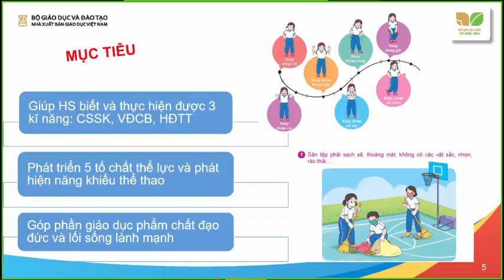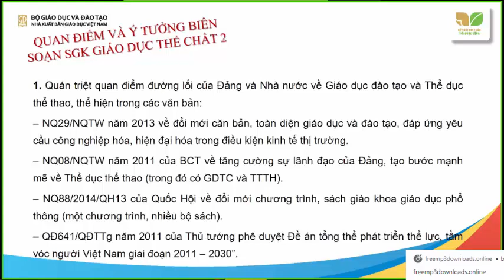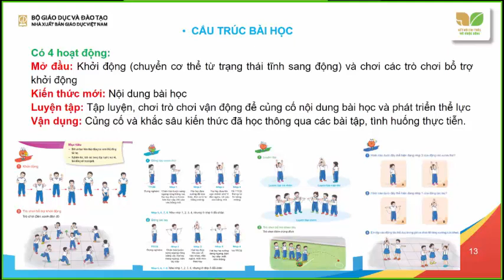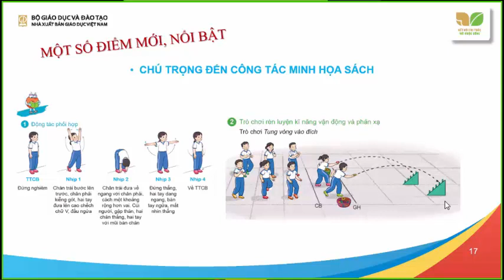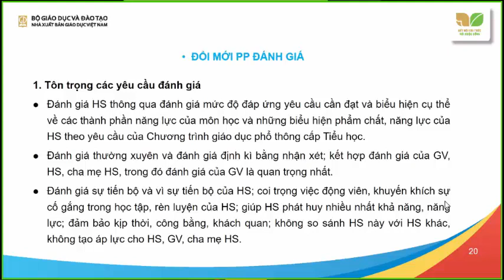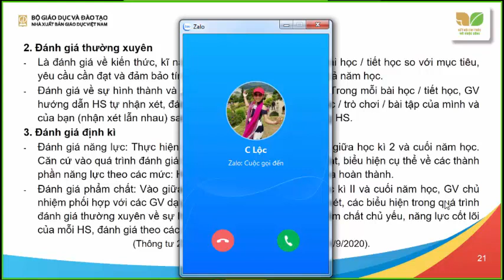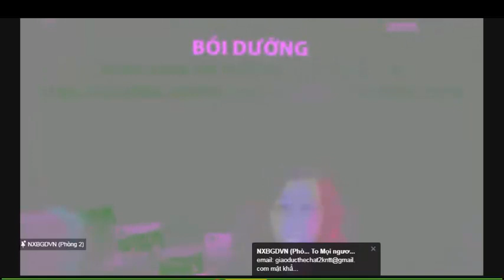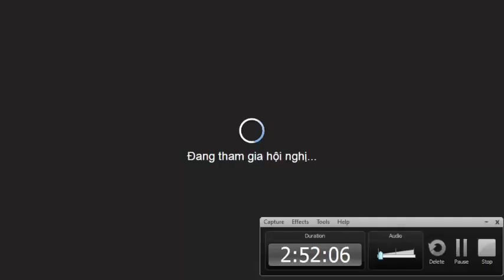Tập huấn môn thể dục ngày 27 5 2021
Tập huấn môn thể dục ngày 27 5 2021, tập huấn sách cánh diều, kết nối trí thức, trường tiểu học Hùng Vương.